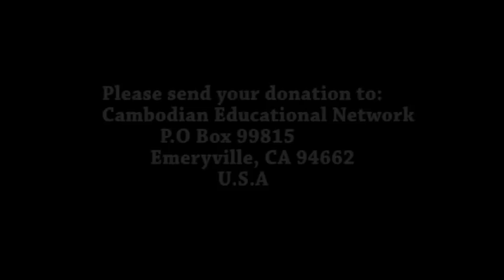Willie Uy (Cambodian Educational Network) (Fundraising Party in Seattle, WA on May 2, 2015)